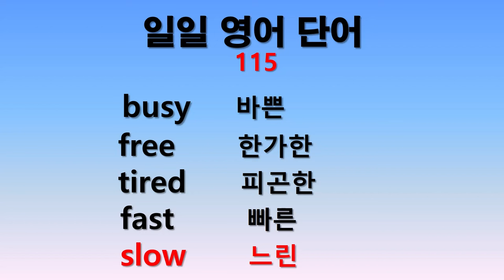일일 영어단어 115